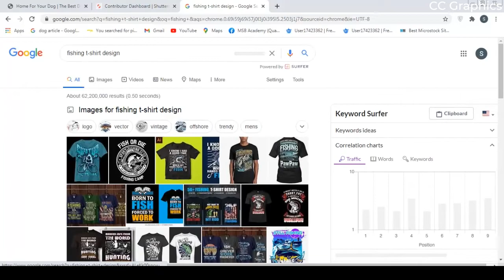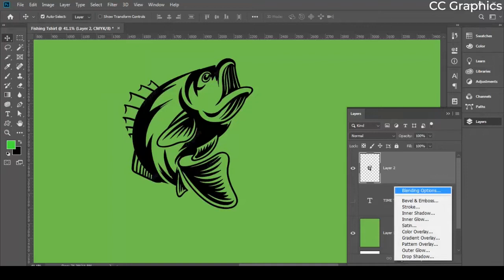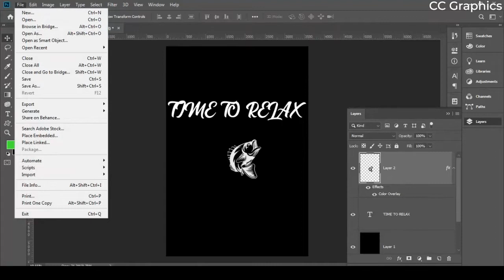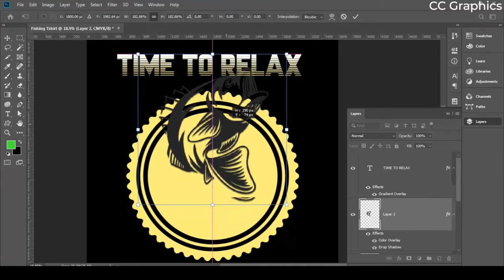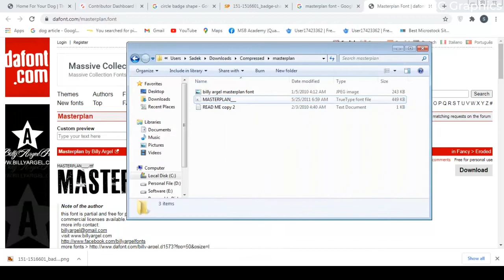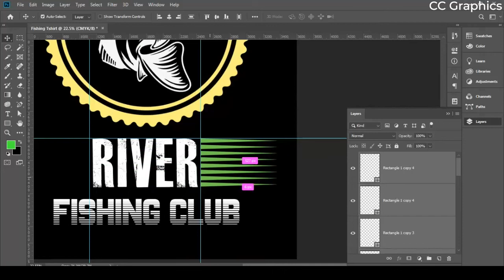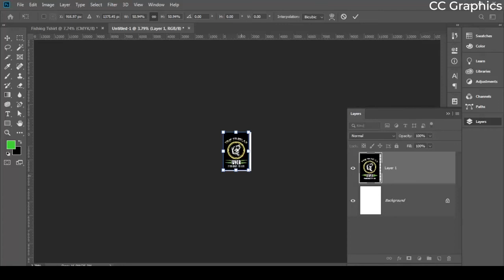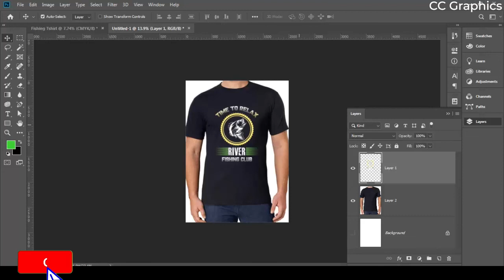Fishing T Shirt Design tutorial in Photoshop | Create Fishing Design | Free Course Part-16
Fishing T-Shirt Design | Advance T-Shirt Design Tutorial | T-Shirt Design In Photoshop | T-shirt Design Free Course Part-16

You'll learn very easy t-shirt design from my videos.
This tutorial is very beginner-friendly and it goes over the basics of how to create a simple type of Fishing design for t-shirts inside Adobe photoshop.
Fishing t shirt design in Photoshop tutorial advanced. Adobe Photoshop t shirt design tutorial for merch by amazon. Creating t shirt designs in Photoshop for beginner. Print on demand typography t shirt design tutorial. Learn  creating a cool looking fishing related shirt, in photoshop. This type of design is perfect for pretty much any hobby you might have, and can vary from funny to serious designs. Fishing t shirt design work has been done Adobe Photoshop CC 2022.I hope you like it Advance t shirt design in Photoshop tutorial.

Font:
1/ Championship Regular
2/ Masterplan Trial